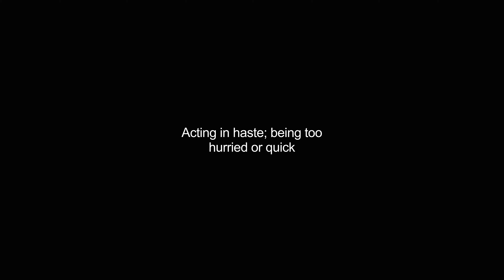hasty video Dictionary meaning and pronunciation